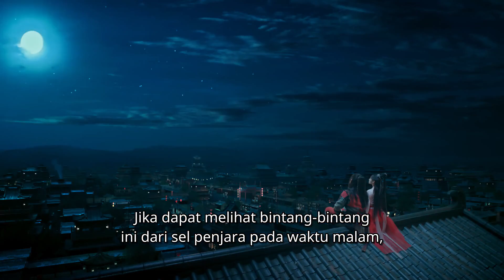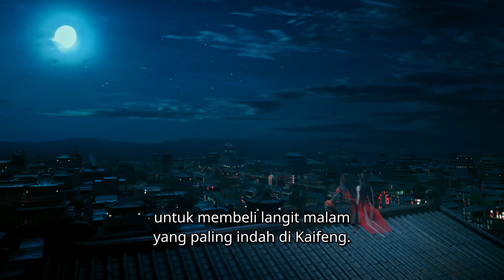Eksklusif: Legend of Awakening Episod 11 | Temu Janji romantik antara Cheng & Tan | iQIYI Malaysia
Tonton lebih episode secara percuma hanya di iQIYI App atau Laman Web

【iQIYI】Satu pelantar strim yang disediakan eksklusif drama, penghalang persembahan, pelbagai tayangan dan animasi dengan pelbagai subjudul secara PERCUMA.